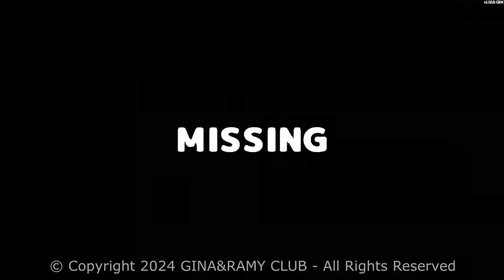BUTCHER DOING WEIRD AND FUNNY GLITCHES IN SECRET NEIGHBOR!!!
Celtics at SN